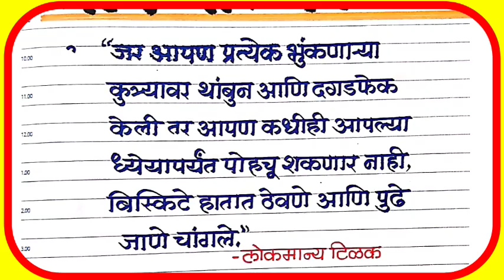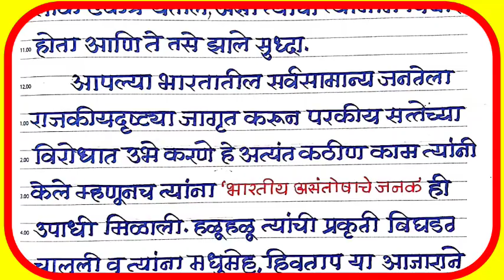लोकमान्य टिळक भाषण निबंध/lokmanya tilak bhashan nibandh